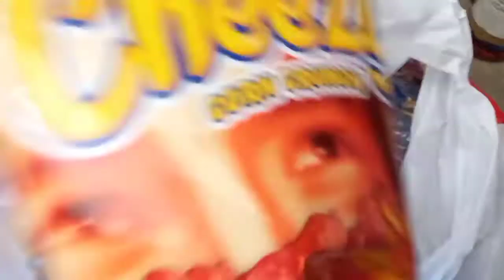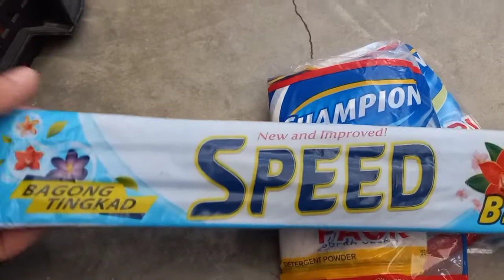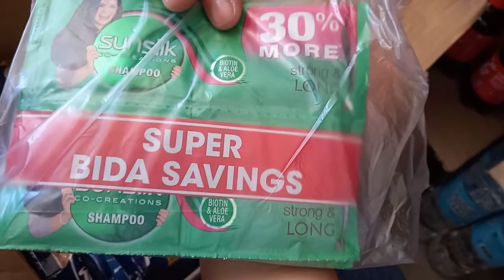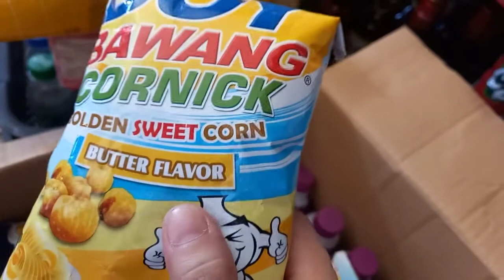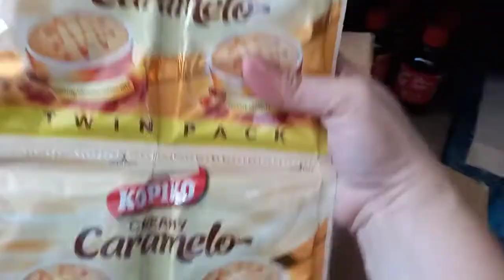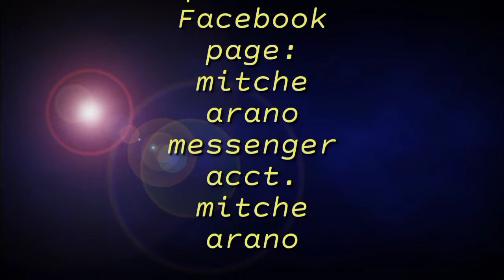Gabi ng Lagim 2021 / Quick Tour infront of the store / Hauling / Unboxing /Juanas Convenience Store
Prolific Day-Fully Vaxxed

Differences between Counterfeit Medicines and Real Medicines

New SKU's (items) in Juanas Convenience Store

Shout Out Portion, Shout out time

Uso pa ba ang Discount?

Uso pa ba ang Discount sa panahon natin ngayo ?

RKT (Green Cross) and Over-the-counter Medicine Delivery

Frozen products delivery

A friendly reminder, ³rd quarter 2021 deadline is coming

Everything in neat arrangement part 2

Hook for screen. To organized and to monitor the expiration date

No Movement Sunday + hauling + unboxing + displaying

Store Kitchen Tour + Dine-in at Mini Garden + Comfort Room Tour

Karaniwang problema ng mga tindera, paano ba maiiwasan?

Everything in Neat Arrangement.
Displaying per Section

Old arrangement and old show off ng stocks, goodbye to you?

Mga Suppliers ni Juanas Conve. Store - part 1

Unboxing, hauling, dagdag paninda

Usapang presyohan sa tindahan part 1&2

Quick Store Tour eps. 102

Sinaunang kagamitan, pwedeng palamuti sa ating tindahan

Pre-loved branded bags for sale sa store, pwedeng pwede. Dagdag paninda, malaki ang kita

Simple tips and ideas bago magtayo ng sari sari store

Quick Store Tour eps. 101